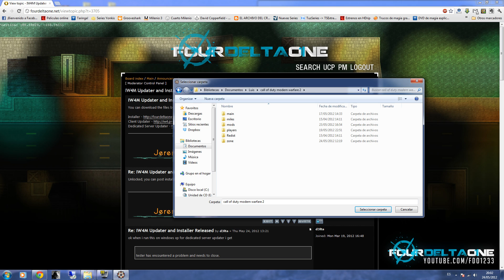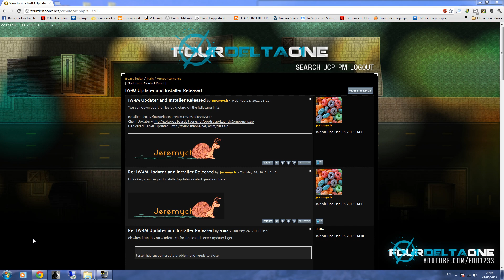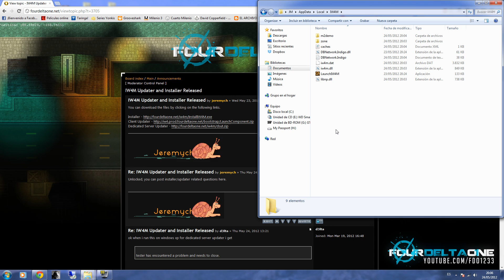FourDeltaOne/IW4M Install Tutorial 1080p HD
You CAN Re-Upload this to your youtube channel.

BTW This is not made by me, I just re-uploaded this.

Video Link(Right click link and click Save Link As...)

IGNORE

"Tutorial (Literary Genre)" fourdelatone four delta one "Delta Air Lines (Airline)" Book Two Windows Landing Three Airport Books "Microsoft Windows (Video Game Platform)" "One (pronoun)" Maker Five Computer Boeing Reading Airplane "Delta (video)" "Part Two" Simulator Plane Carrie Airlines "Simulation (Software Genre)" Airbus Underwood "One (Telekom Slovenija Group)" Takeoff Flying Fs2004 International "Carrie Underwood" Aircraft Cessna "Delta (electoral District)"  Aviation Fs9 "Airline (1982 TV Series)" Airways Approach Runway Jet "Books (EP)" Pilot A320 Library Comic Writing Author A380 Novel Crash Linux Episode Audio Trailer Letters Planes Clive HD FD1 4D1